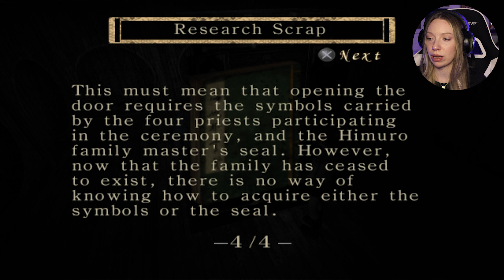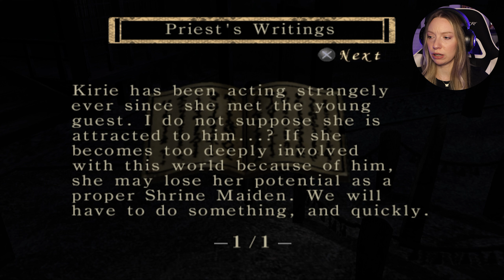The Himuro Family Master - THE COOLEST BOSS - Fatal Frame BLIND EP 7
We have an amazing encounter with such a frightening and terrifying soul and begin our string of encounters with the headless Priests.💜Enjoy💜